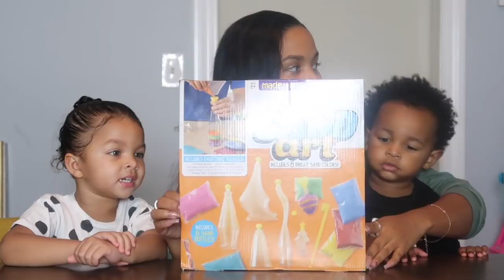SAND ART ACTIVITIES WITH RYDER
I BOUGHT A BUNCH OF ARTS & CRAFTS FROM AMAZON, IF YOU LIKE THIS ILL POST US DOING THE OTHER ONES! LET ME KNOW